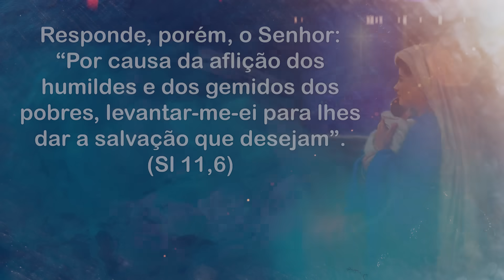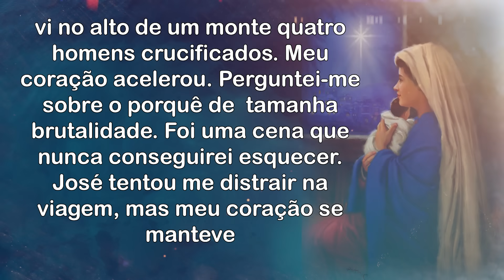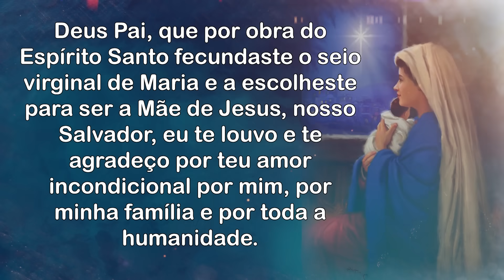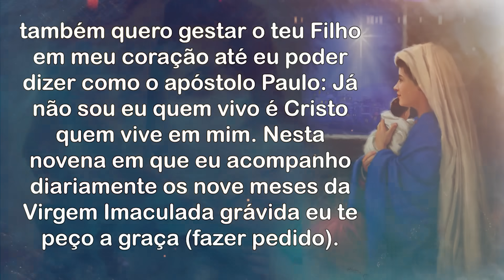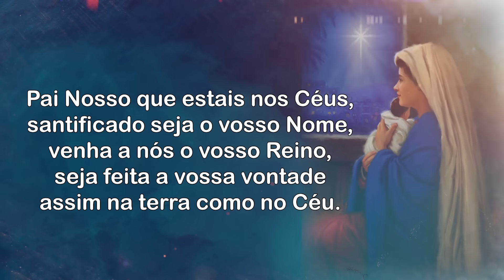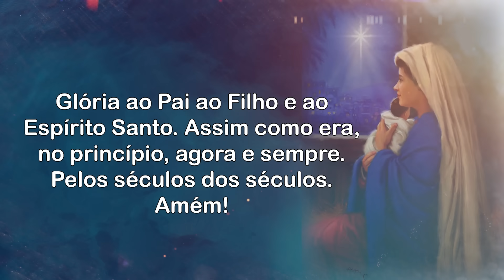9 Meses com Maria - 25.08.2023 - Padre Robson Oliveira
9 Meses com Maria - 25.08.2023 - Padre Robson Oliveira